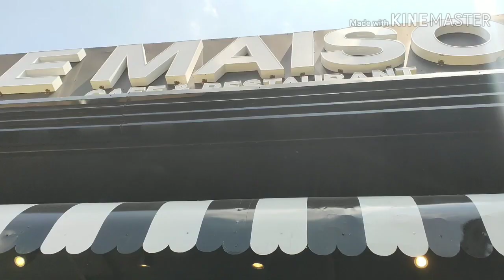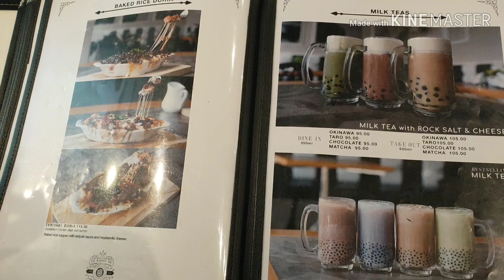Le Maison YeloLane @ Pagsanjan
Enjoying delicious lunch at Le Maison Pagsanjan. An Italian inspired Restaurant located at Pagsanjan, Laguna.